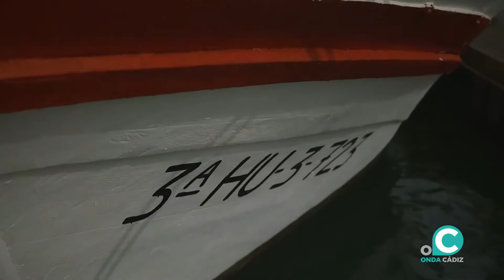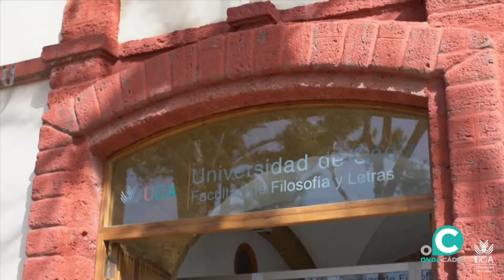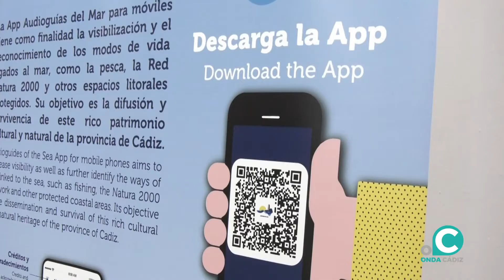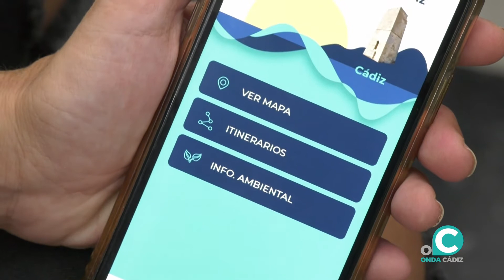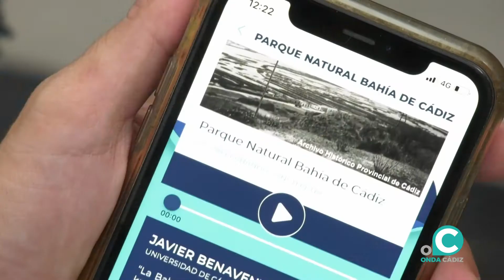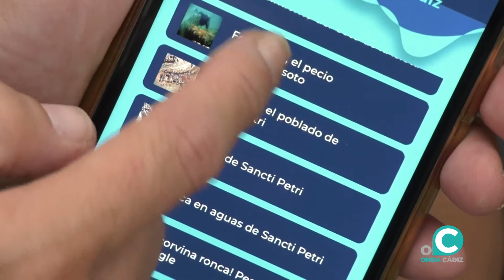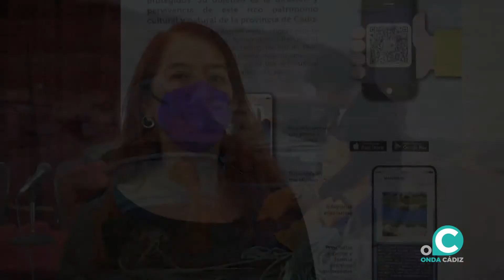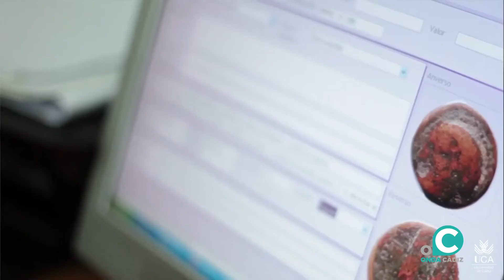LA PRIMAVERA SILENCIOSA 21 10 2021 ONDA CÁDIZ TV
Nos presentan, de manera oficial la APP Audioguías del mar, cuyo objetivo no es otro que poner el valor el patrimonio medioambiental y etnográfico marítimo-pesquero de Cádiz. Con esta filosofía ha nacido Audioguías del mar, una App que contiene patrimonio como herramienta para fomentar el turismo sostenible y respetuoso de las entidades pesqueras.